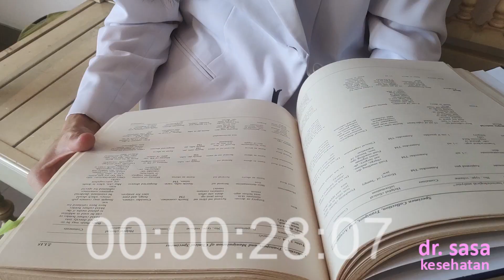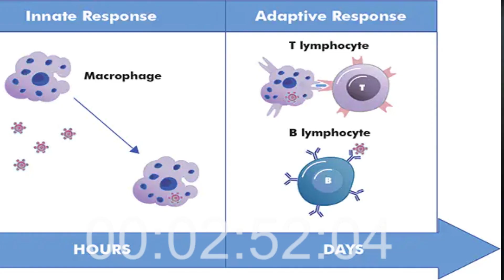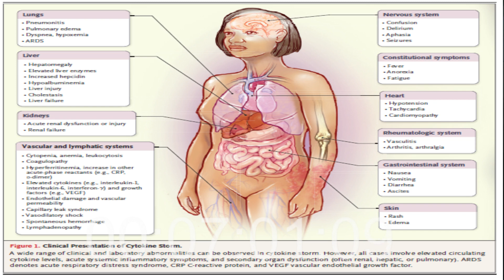BADAI SITOKIN ❓ Deddy Corbuzier ga diVAKSIN❗❗❗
Rame nih berita mengenai Deddy Corbuzier terkena COVID dan mengalami BADAI SITOKIN. Apa sih penyebabnya? Gara-gara vaksin gitu? Atau?

Ternyata penyebab badai sitokin ada banyak, gak hanya COVID ya temen2. Simak video saya ya mengenai penjelasan badai sitokin ini.